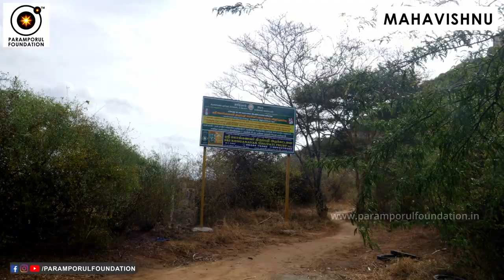Konganar Siddhar Malai, Temple & History at Uthiyur | Do Yogam & Attain Jeeva Samadhi | Mantra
Konganar Siddhar Malai, Temple & History at Uthiyur | Do Yogam & Attain Jeeva Samadhi | கொங்கணர் சித்தர் Mantra is Seeing the Light inside center point of the head through wisdom path. Annadhanam to Monkeys and other living creatures by Paramporul Foundation & team.

For daily Annadhanam & Other Charity Activity Contributions:

NAME : PARAMPORUL FOUNDATION
AC NO : 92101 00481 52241
IFSC: UTIB0000210
SAVINGS TRUST AC
AXIS BANK